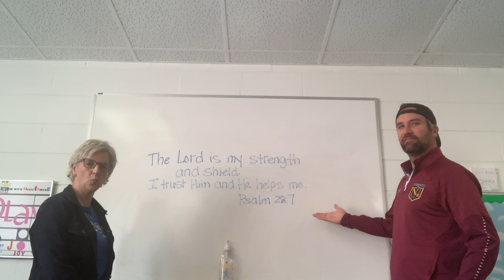Verse of the Month for Granny White Kidtown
Learn the verse of the month with Mrs. Julie and Mr. Dana!